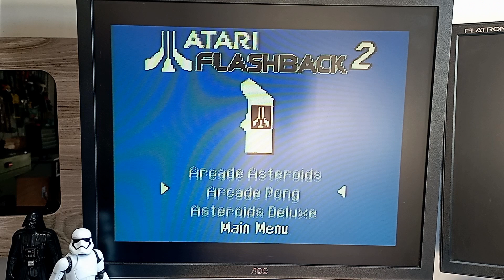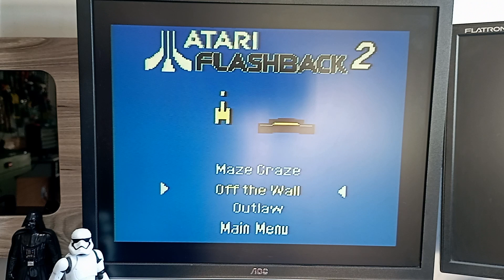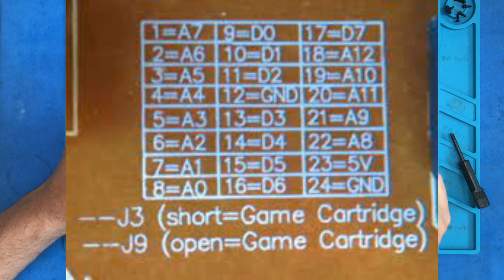MODIFICANDO UM ATARI FLASHBACK 2 PARA LER CARTUCHOS - PARTE 1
ATENÇÃO: Qualquer intervenção técnica que você fizer em equipamentos eletrônicos próprios ou de terceiros baseados nas informações deste vídeo são de sua inteira responsabilidade.